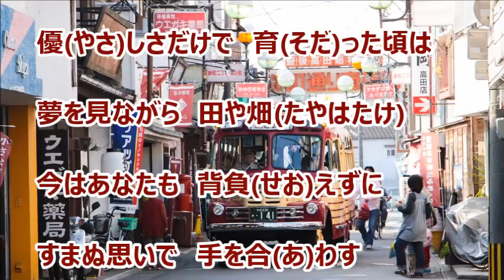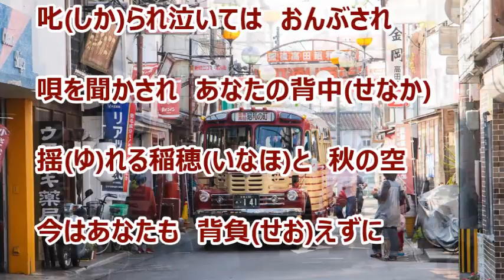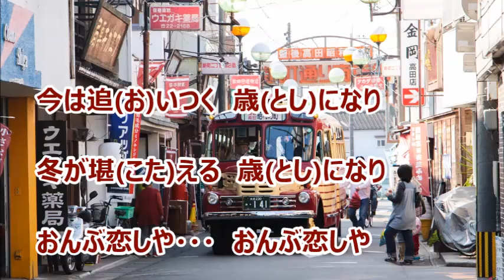昭和の背中／吉 幾三 カラオケ